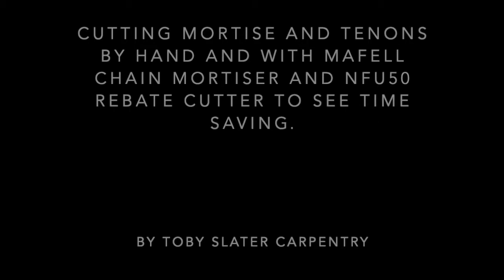Mortise and tenons cut two ways to see the time saving.